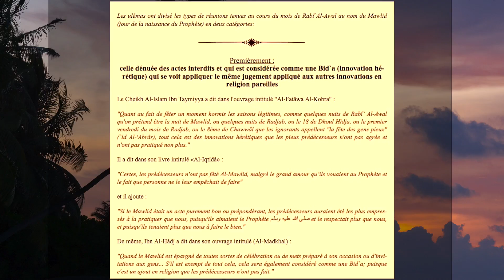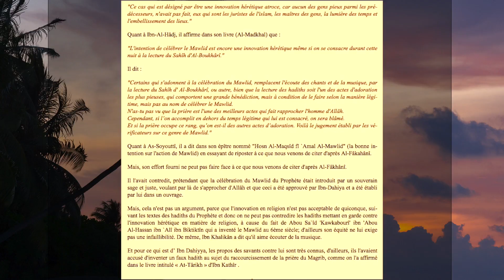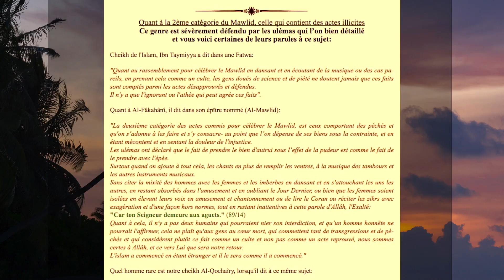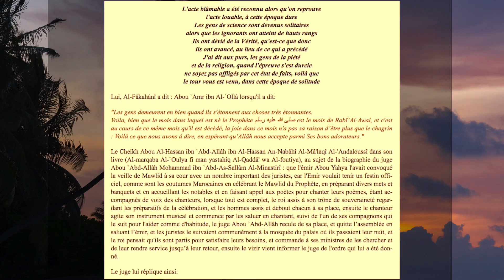Comité permanent [des savants] de l'Ifta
Avis religieux donné sur le mawlid (المولد النبوي - jour de la naissance du Prophète صلى الله عليه وسلم)